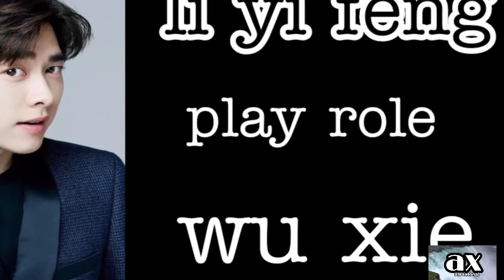the lost tomb drama full series cast information 2021 real name cast 2021 🥰🥰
videoshow the lost tomb#newdrama series #